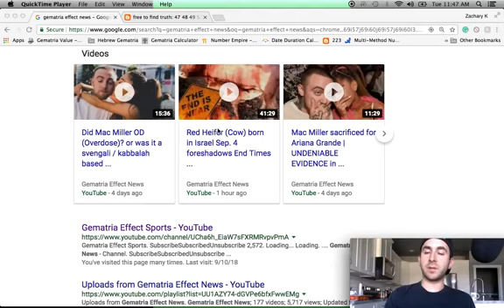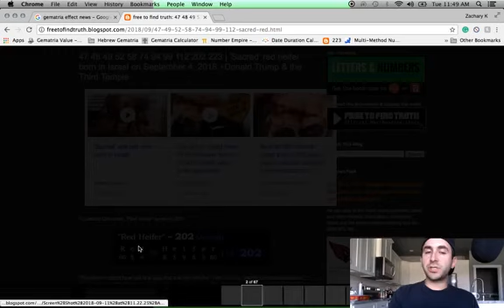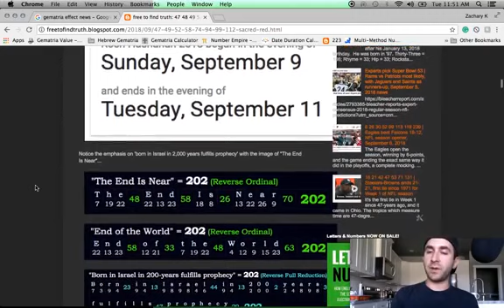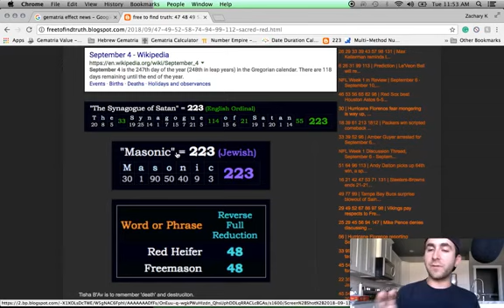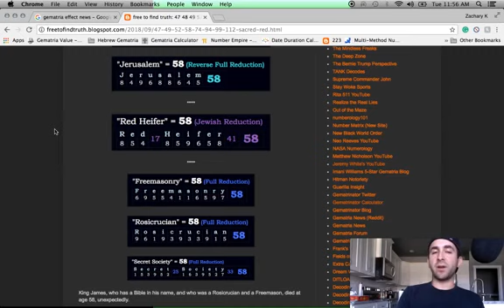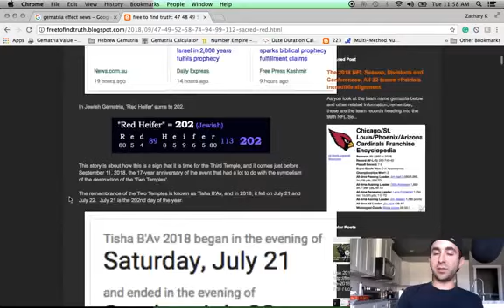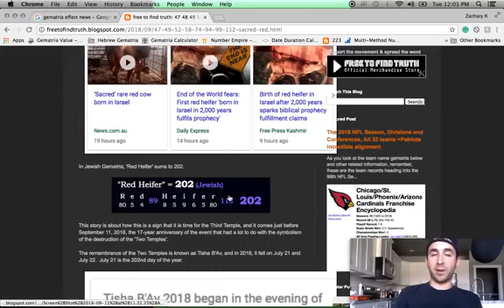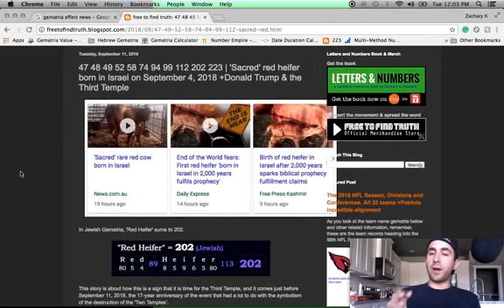Birth of Red Heifer in Israel foreshadows DESTRUCTION on August 11, 2019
SOURCE - GEMATRIA EFFECT NEWS
Birth of red heifer in Israel foreshadows destruction on August 11, 2019 +Sep. 11 & Tisha B'Av

NOT AN EXACT DATE... BUT SIGNS FOR A SEASON! THE 3 WEEKS: JULY 21 - AUGUST 11, 2019

The 3rd Year of King Cyrus (TRUMP 2019) and the Three Weeks of Mourning to Tisha B'Av